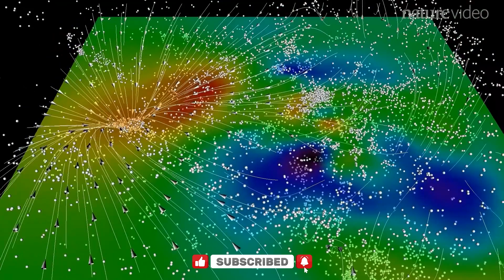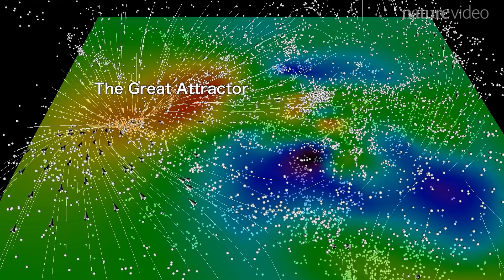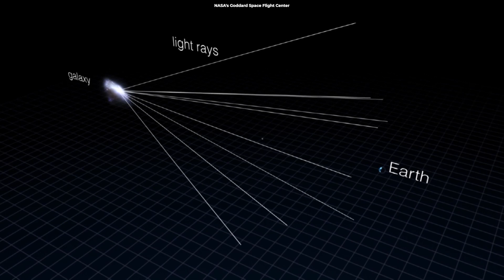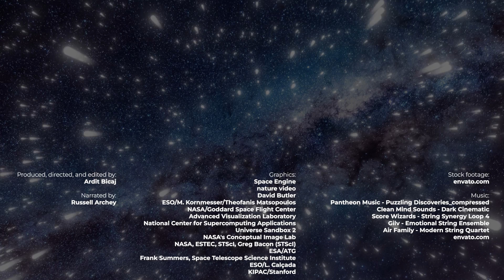What is the Great Attractor, And Will It Swallow Us?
In this video, we're exploring the biggest invisible "magnet" in our cosmic neighborhood, the Great Attractor!

Produced, directed, and edited by:
Ardit Bicaj

Narrated by:
Russell Archey

Graphics:
Space Engine
nature video
David Butler
ESO/M. Kornmesser/Theofanis Matsopoulos
NASA/Goddard Space Flight Center
Advanced Visualization Laboratory
National Center for Supercomputing Applications
Universe Sandbox 2
NASA's Conceptual Image Lab
NASA, ESTEC, STScI, Greg Bacon (STScI)
ESA/ATG
Frank Summers, Space Telescope Science Institute
ESO/L. Calçada
KIPAC/Stanford

A big thank you to our lovely channel members:
Joseph Pacchetti
john roberts
Robbie Kabali
James
aleyna vvg
VickieLarry Lloyd
TIMESTAMPS:
00:00 What is the Great Attractor?
01:41 Theories about what the Great Attractor can be
02:21 Why can't we see the Great Attractor?
03:00 Why are we getting pulled?
03:48 Is it a galaxy cluster?
04:26 Is it a massive black hole?
05:29 Is it dark matter?
06:21 Conclusion